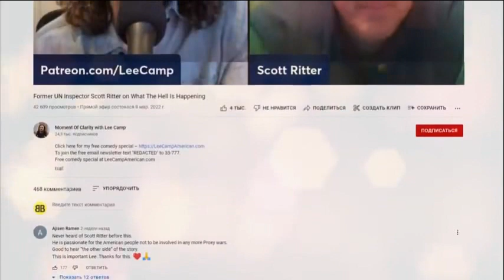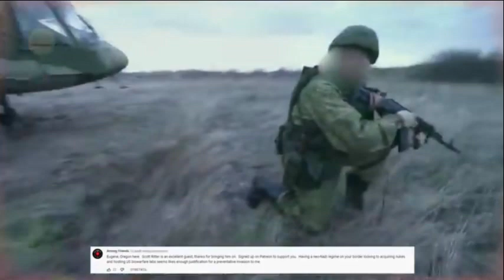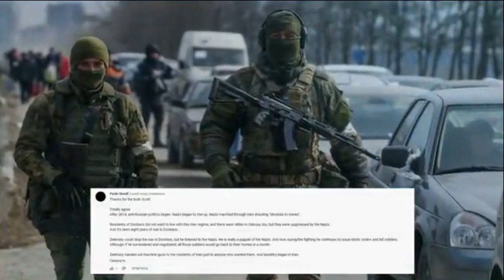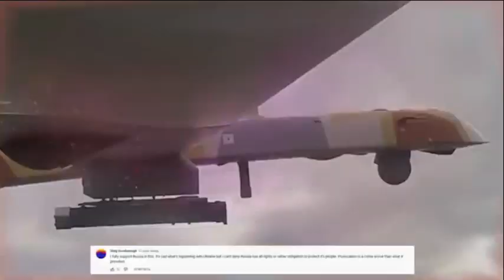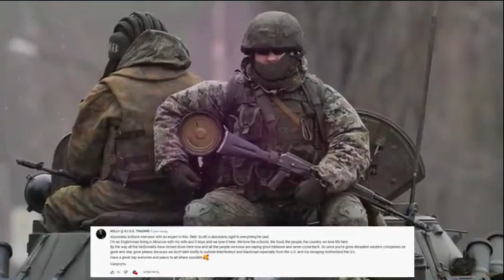Scott Ritter US Military Analyst:The Western Trap for Russia Has Become a Trap for the West _partie1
Scott Ritter US Military Analyst: The Western Trap for Russia Has Become a Trap for the West

Scott Ritter Analyste militaire américain : Le piège occidental pour la Russie s'est transformé en un piège pour l'Occident.